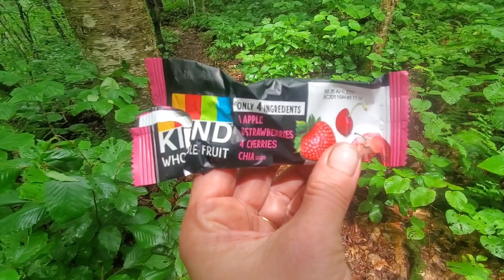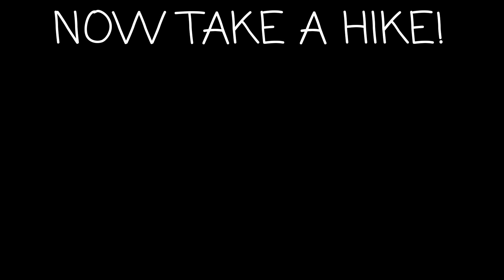KT on the AT: GA-ME Day 143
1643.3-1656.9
Appalachian Trail Adventures with OwlCat & PR

Nevertheless
By
Anxiety Magnet